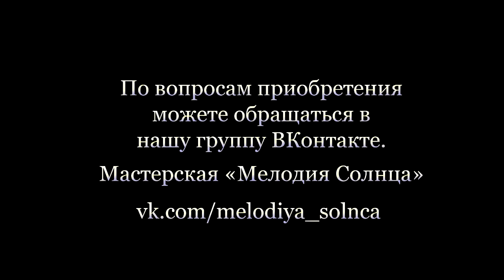Космофон "СОВА". Мастерская "Мелодия Солнца"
Космофоны (Глюкофоны) от Мастерской "Мелодия Солнца".

Космофон (Глюкофон) "СОВА" односторонний , 30 см диаметр, тональность ДО мажор.

Волшебные музыкальные инструменты, по доступной цене, высылаем по всему МИРУ с любовью!

Kosmofony (steel tongue drum) from the workshop "Sun Melody".

Magical musical instruments, at an affordable price, we send all over the world with love!